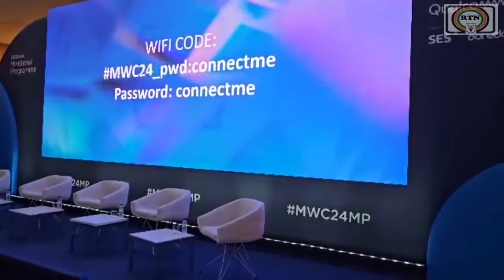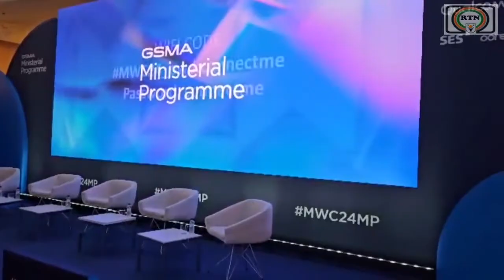RTN - JT TAGDAL KAN DU 29 02 2024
JT TAGDAL KAN DU 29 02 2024